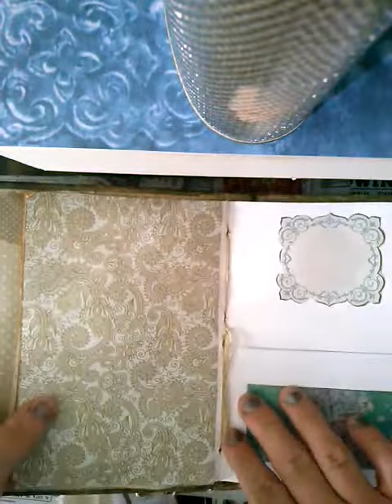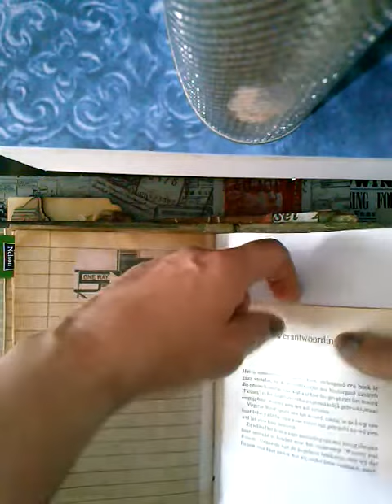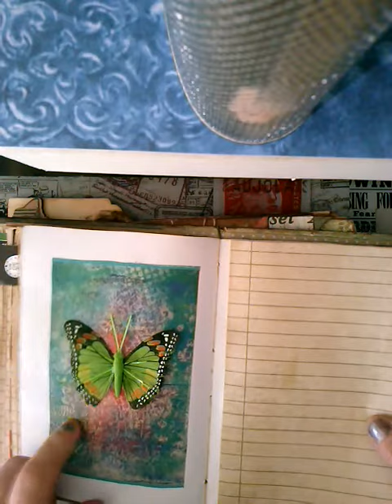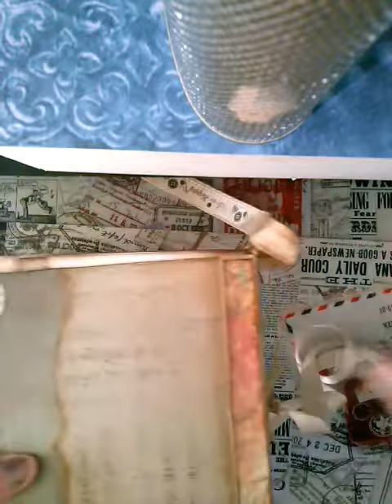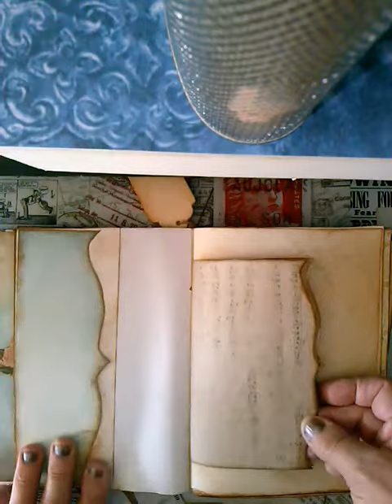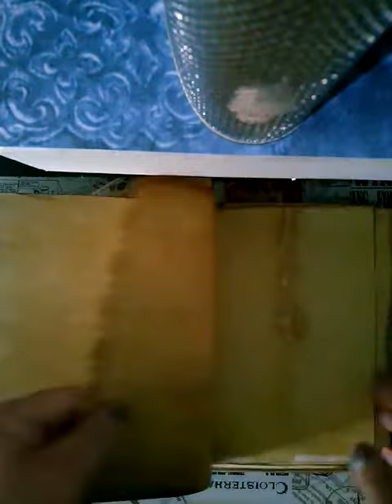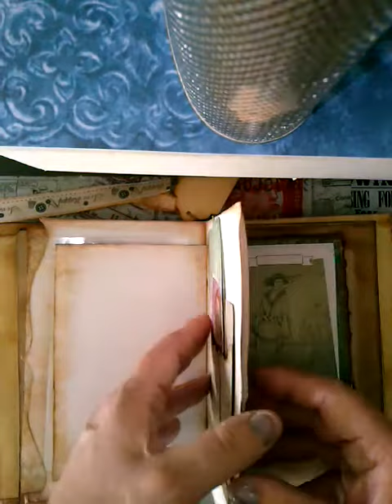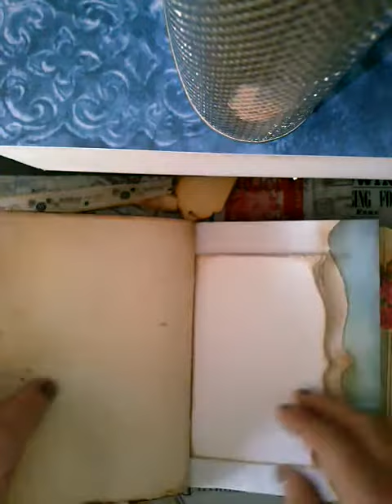flip through of the Topnote from Jen of Eve Designs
Hi here is my very first video, it's a flip through, I made a book from JENOFEVEDESIGNS and used the printable templates called the TopNote, I'm a big fan of her and her templates, I also have my very own book kit called vintage Geisha Notebook, I will show this flip first, I gave the Top Note to my mom and she was over the moon! as happy as can be, thanks to Jennifer from Jen of eve designs!